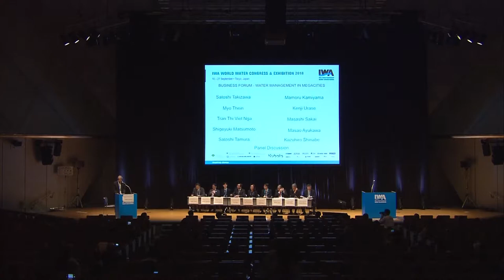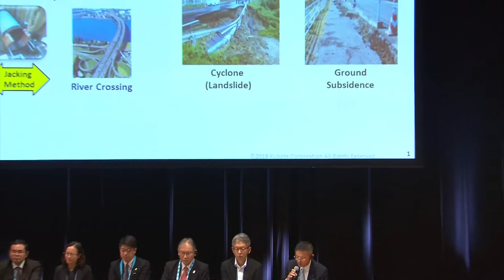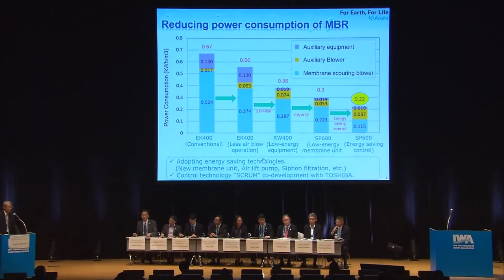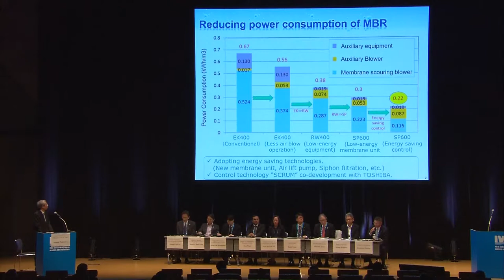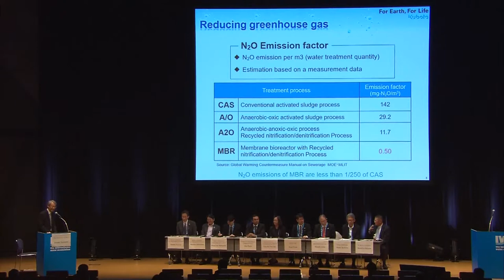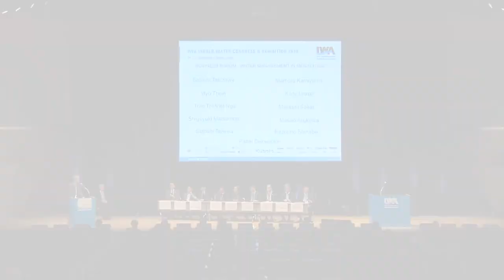Water Management in Megacities II - Panel